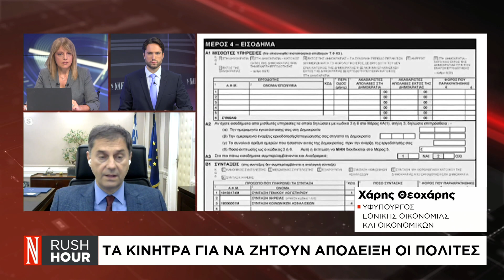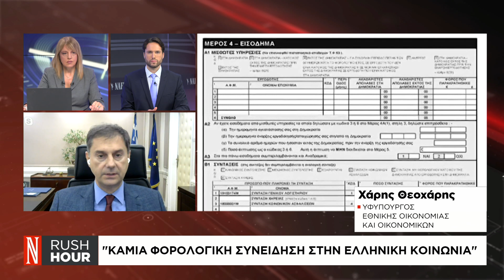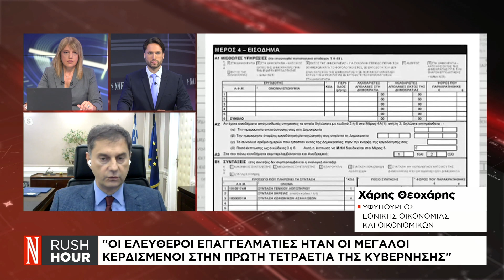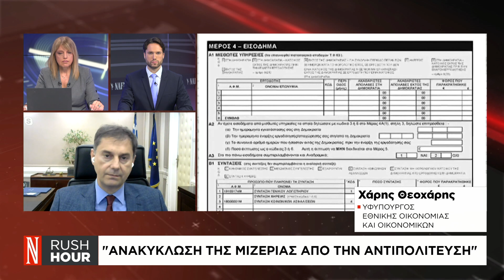Χ. Θεοχάρης: Δεν τίθεται θέμα μείωσης φοροαπαλλαγών